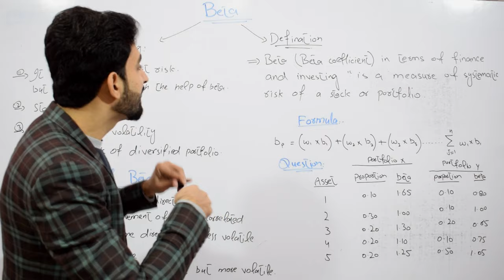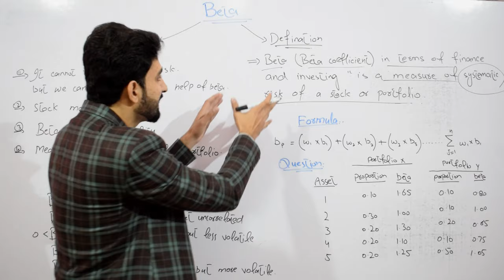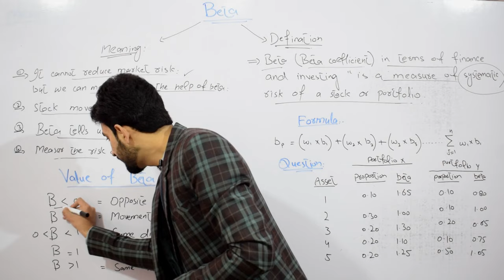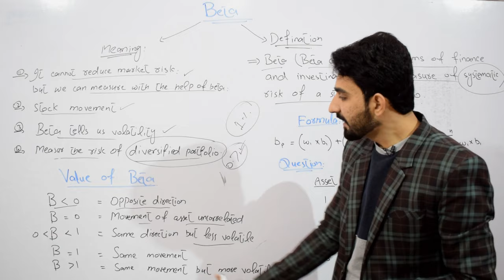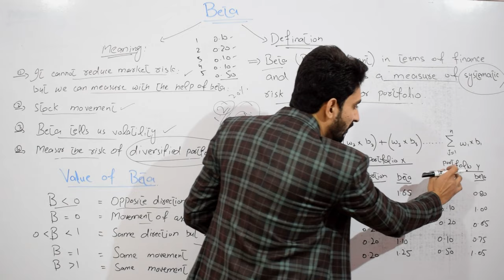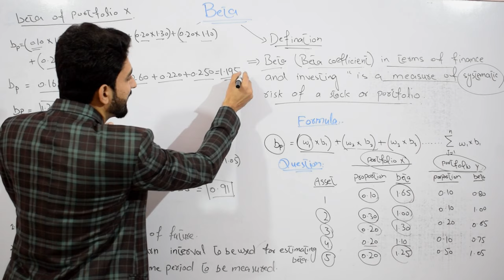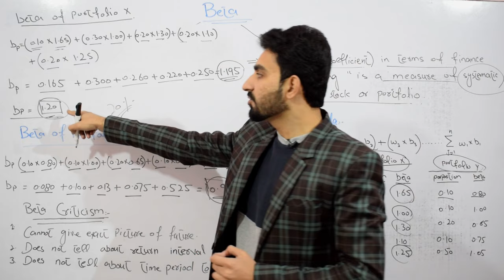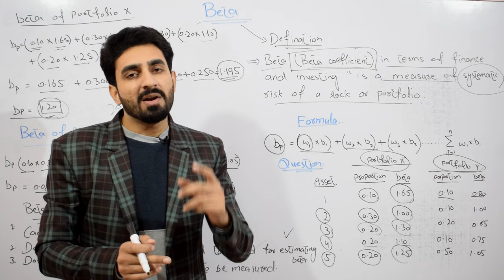#26 What is Beta? | Beta of Portfolio|| Risk and Return Part-5 || BBA,MBA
This video explains the  Beta and beta coefficient. In this video you will get beta of portfolio. How to find the beta of portfolio.